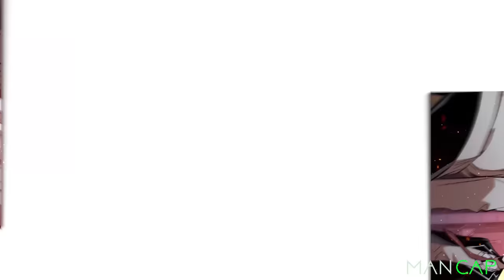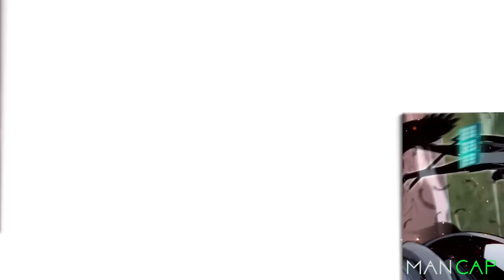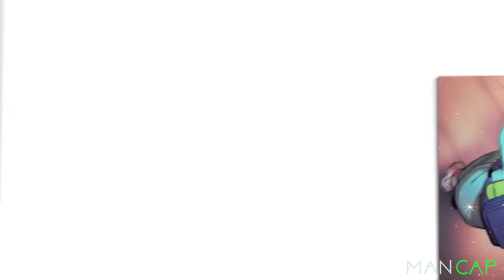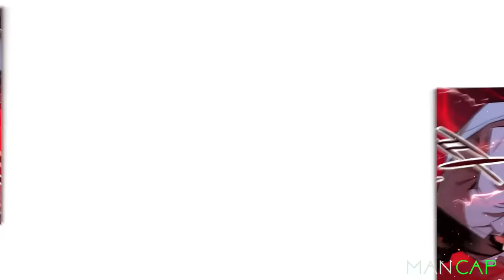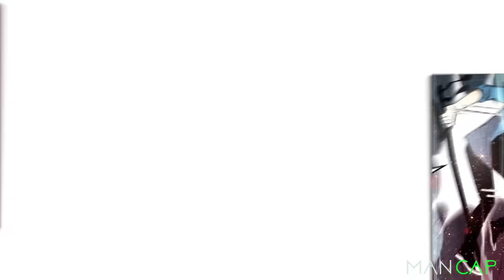He Was Treated Like Trash, But He Ended Up Becoming A God Class powerful Avenger!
“Awaken a New Self”. Lee Oh Reum is a high schooler who plays as a “Healer Shuttle” character in the kinesthetic VR MMORPG game.
One day, his sub-character “Avenger,” that he was secretly raising, becomes the best.
Will Lee Oh Reum be able to overcome all dangers like constantly appearing monsters and various quests to become his new self? An authentic action alter modern drama fantasy.